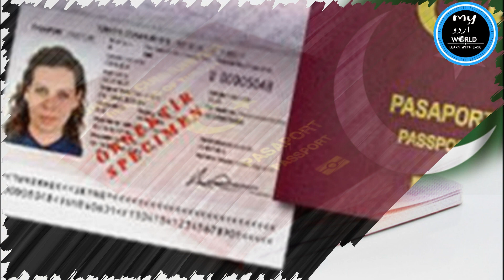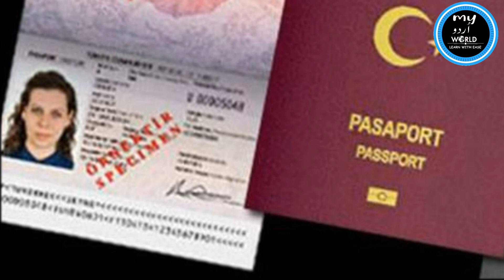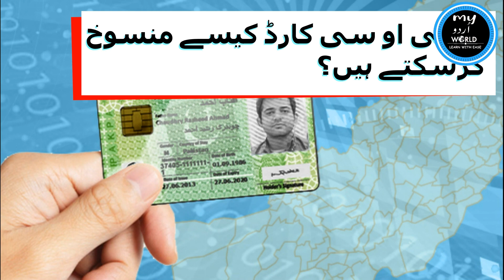Pakistan, Turkey to allow Dual Nationality for their Citizens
Turkey and Pakistan are considering a plan to make it easier to provide dual nationality for both countries’ citizens. Watch the whole video to learn the whole story.